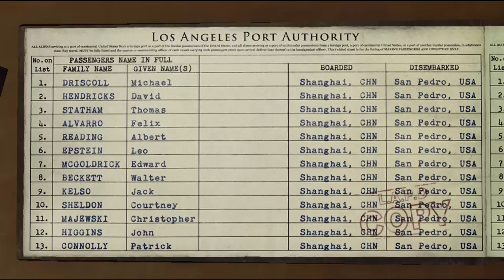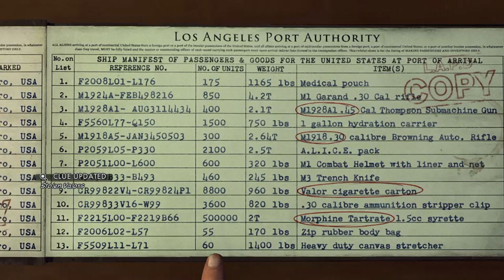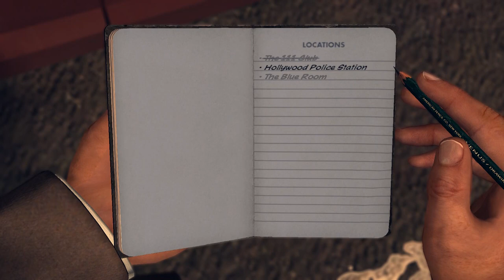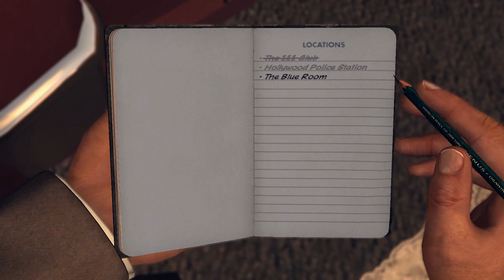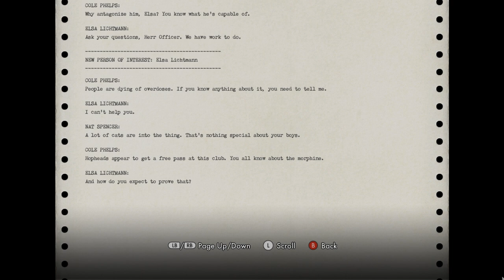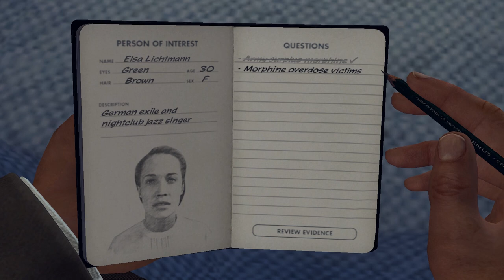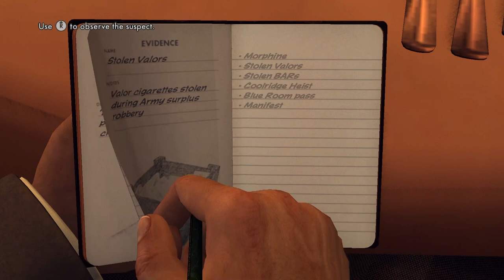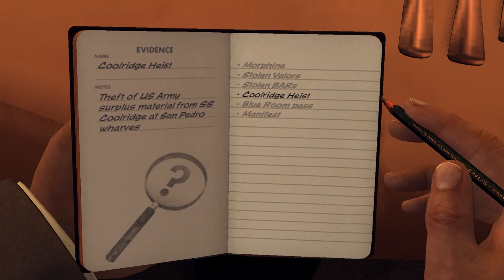Super Best Friends Play L.A. Noire (Part 34)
I apologize that the description from yesterday's video has crashed your youtube app. But really, the real blame isn't me, but the youtube developers for allowing users like me to inadvertently cause crash bugs.